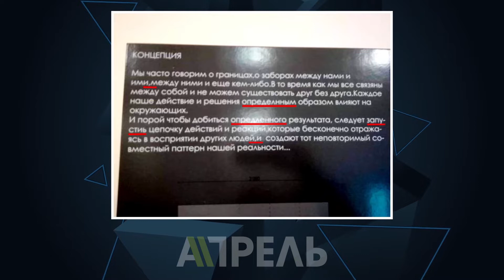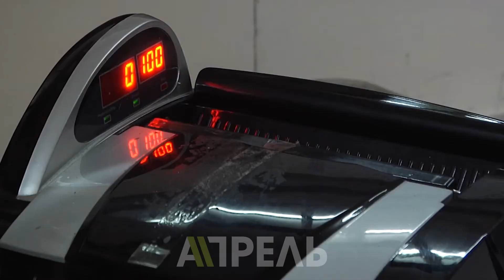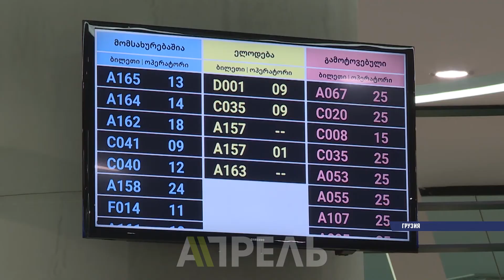Закрытый премьер об "открытом правительстве" \\ Апрель ТВ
В правительстве рассказали, как будут внедрять проект "Открытое правительство". К международной платформе Кыргызстан присоединился еще год назад - при прежнем главе кабмина Сапаре Исакове, однако реализовать проект предстоит одному из самых закрытых премьер-министров.